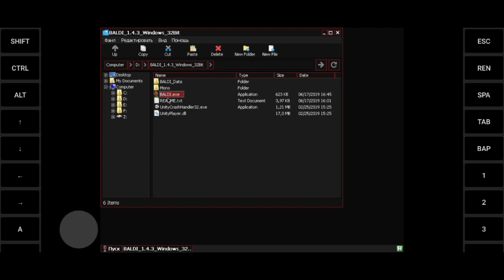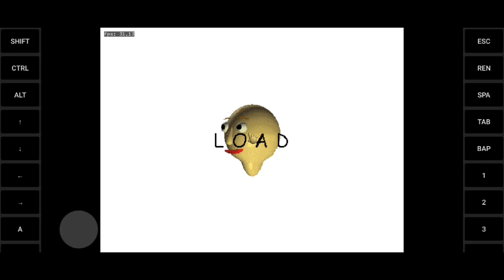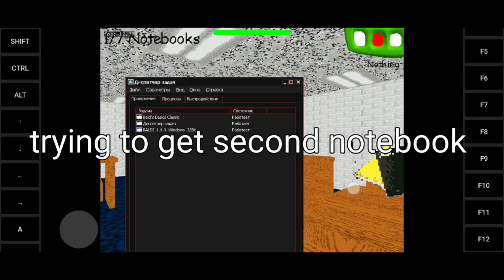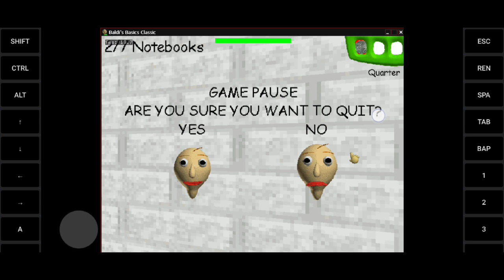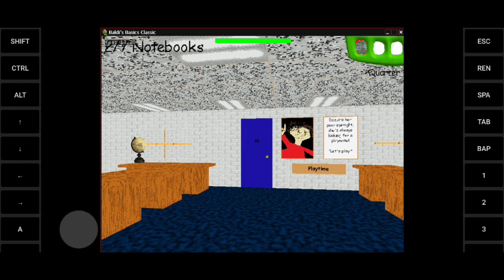Baldi Basics in Education and Learning on Exagear Multiwine Allmod Xegw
Phone: Redmi Note 11 S
Processor: Helio G96
Ram/Rom: 8/128 GB

Wine 8.2
Virgl Built-in

Used 3d Games Fix from Ajay's cache

Works not so bad actually, but you cant move camera
Работает на самом деле не так уж и плохо, жаль камера не хочет работать как нормальная, гоу про камера 😭